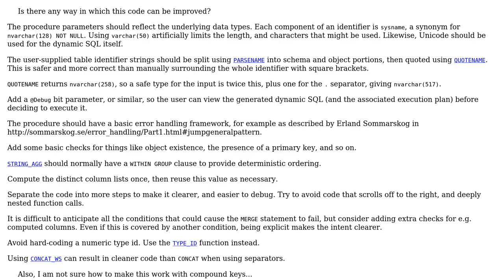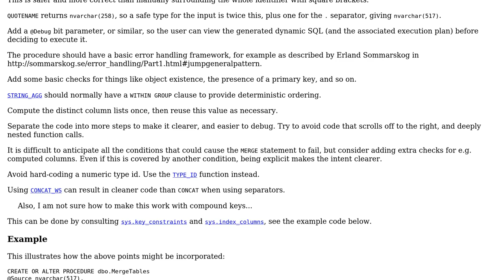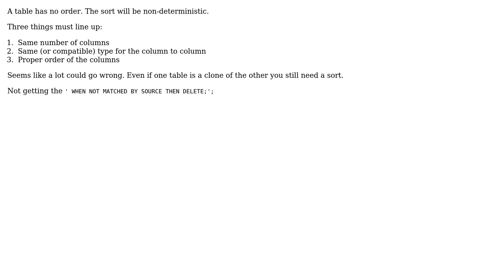Code Review: Merge table stored procedure (2 Solutions!!)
Code Review: Merge table stored procedure

With thanks & praise to God, and with thanks to the many people who have made this project possible! You are responsible for your own actions.